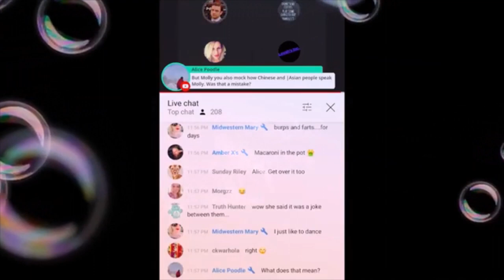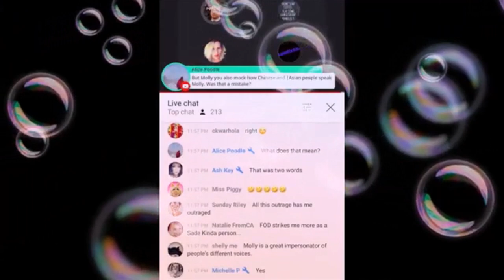Tries To Backpedal After Mocking Asians